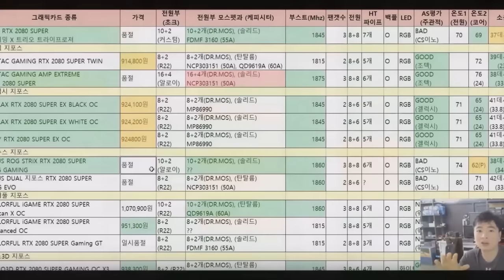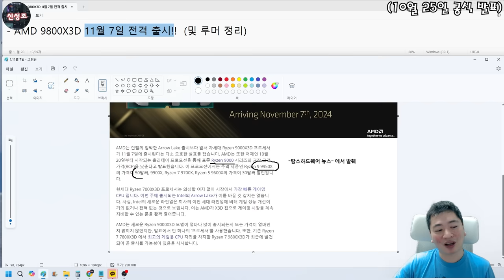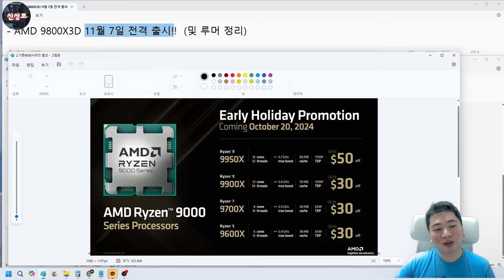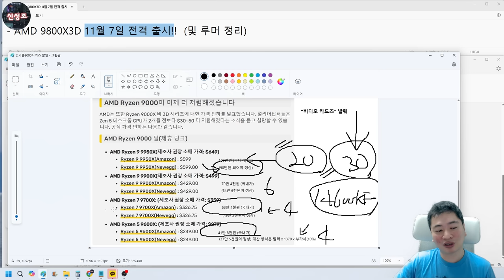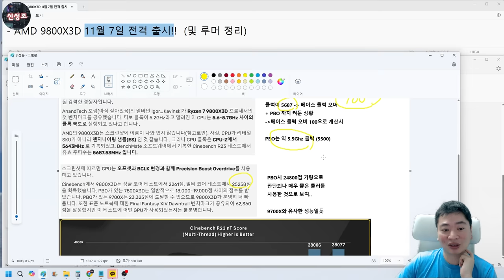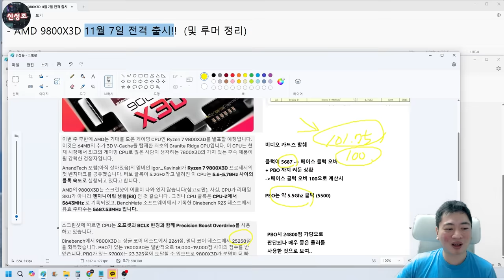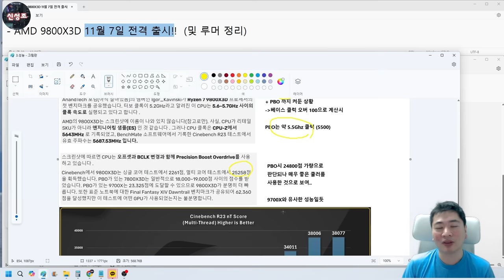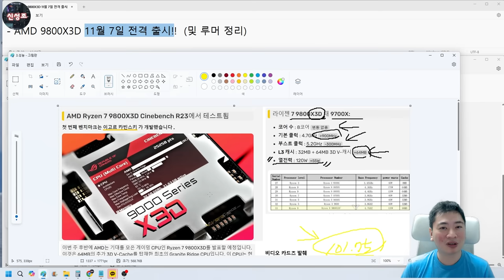11월 7일 9800X3D 출시!! (찐 입니다) 제품 스팩 및 시네벤치 유출 자료 (루머) 모음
아. 인텔 울트라 어쩌냐

7800X3D 구매자가 승리자인가?